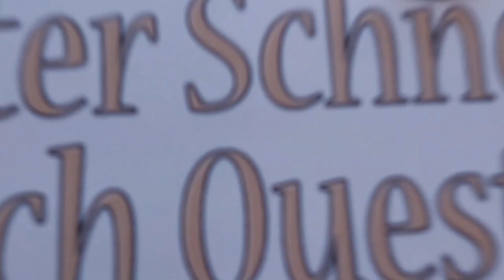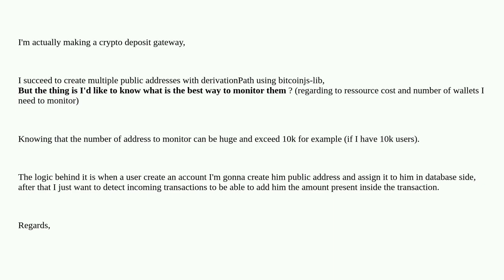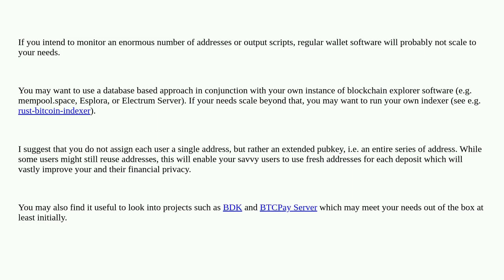Bitcoin: Monitor multiple p2wpkh addresses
Monitor multiple p2wpkh addresses

A special thanks goes out to the community

  bitcoinjs monitoring blockchain